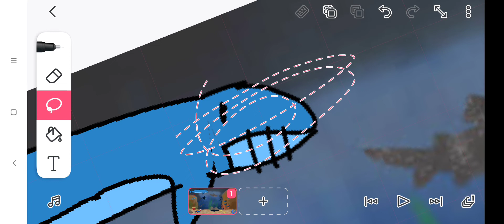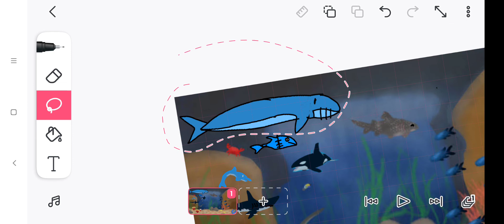save the ocean